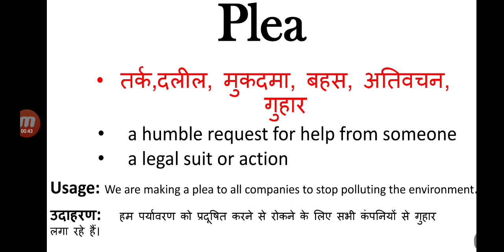Plea meaning in hindi || plea ka matlab kya hota hai || english to hindi word meaning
plea meaning in hindi
plea ka matlab kya hota hai
english to hindi
word meaning